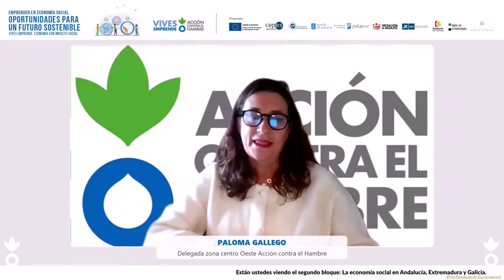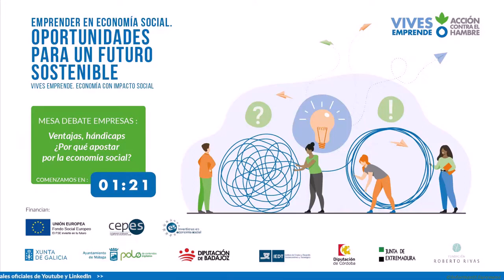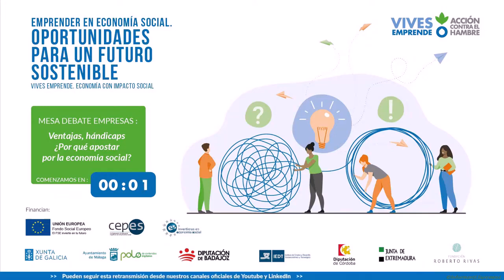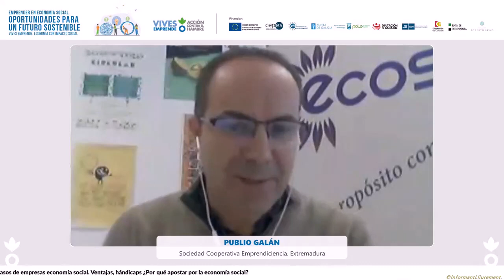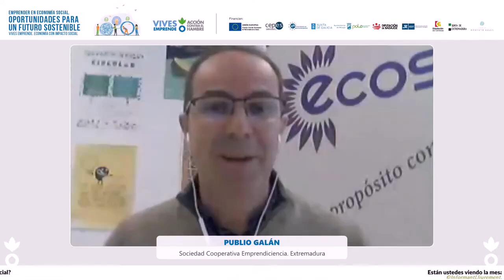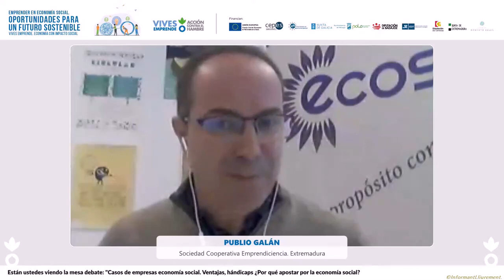Emprender en economía social. Oportunidades para un futuro sostenible. 7 d’abr. 2022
Reproduït en directe el dia 7 d’abr. 2022
Acción contra el Hambre organiza una Mesa de Intercambio de Experiencias para todas aquellas personas interesadas en emprender y crear cooperativas o negocios de economía social. En el evento se responderá a la pregunta de porqué apostar por la economía social, a través de los siguientes puntos:
- Plan de Acción Europeo de la Economía Social.
- Las oportunidades que genera la economía social para construir un futuro sostenible.
- La economía social en Andalucía, Extremadura y Galicia.
- Debate casos de empresas economía social.
- ¿Por qué apostar por la economía social?